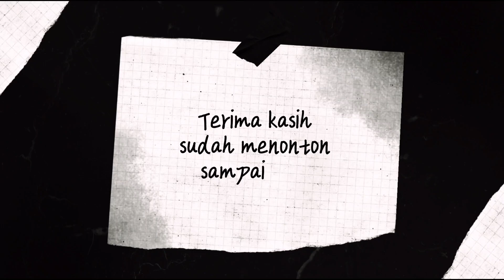ASAL USUL NAMA JALAN BEJE-BEJE DI BALIKPAPAN ? | MOTOVLOG BALIKPAPAN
Semua video di channel ini hanya hiburan semata.

TERIMAKASIH YANG SUDAH NONTON VIDEO INI ❤️